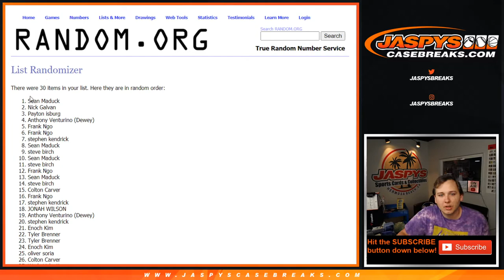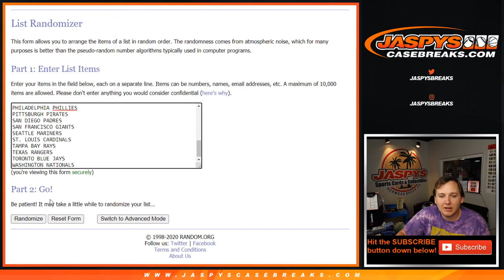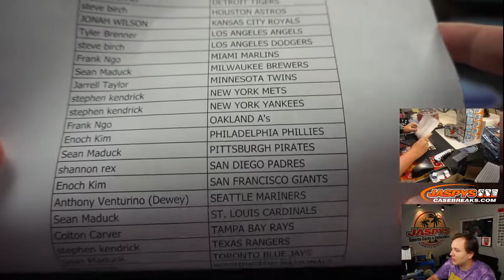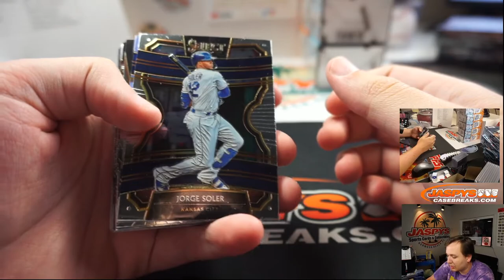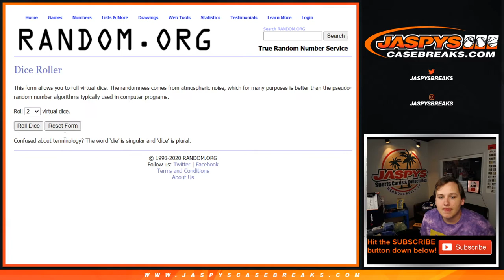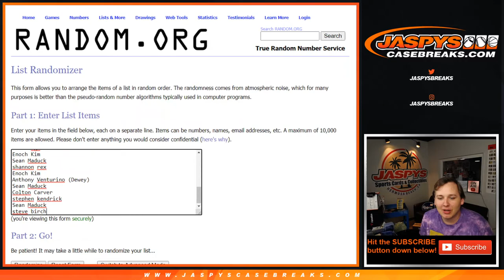7/18 - 2020 Panini Select Blaster 1-Box Break #13 *Random Teams*